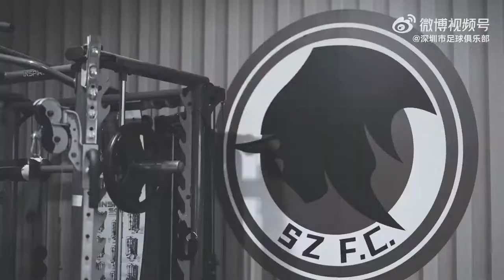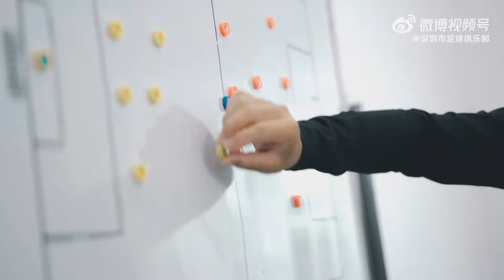7 players including Romain Alessandrini & Lim Chai-min join Shenzhen FC | CSL | 中超联赛 7名新援加盟深圳市足球俱乐部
⚽️Romain Alessandrini🇫🇷, Lim Chai-min🇰🇷, Yang Boyu, Dong Chunyu, Wu Xingyu, Fu Hao, Lu Wentao have joined Shenzhen FC, the Chinese Super League club announced on Friday.

Video ©️Shenzhen Football Club